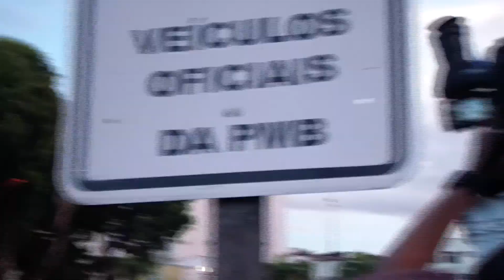Prostesto em Belém-Pa-Conflito com a policia-Prefeitura de Belém-20/06/2013